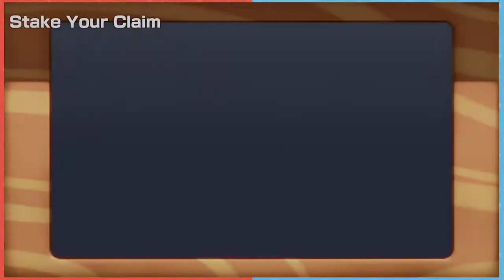"Super Mario Party Minigames" Random #31